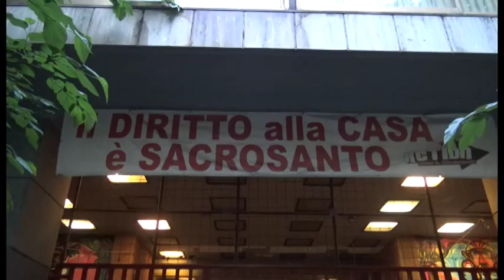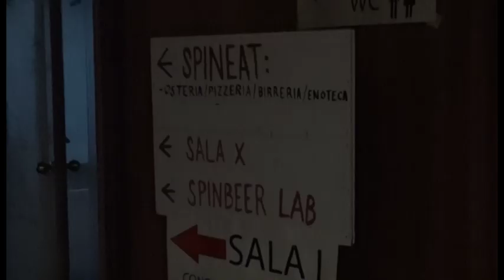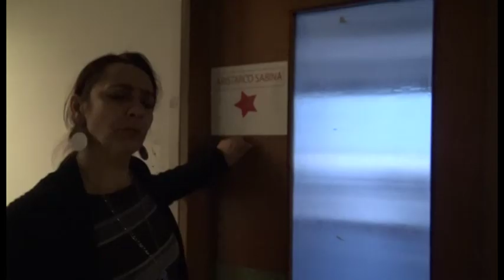MontecitorioSelfie - "Il ritorno della luce"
"Il ritorno della luce"
Viaggio all'interno del palazzo occupato di via Santa Croce in Gerusalemme, a Roma, dopo l'intervento dell'Elemosiniere del Papa card. Konrad Krajewski.